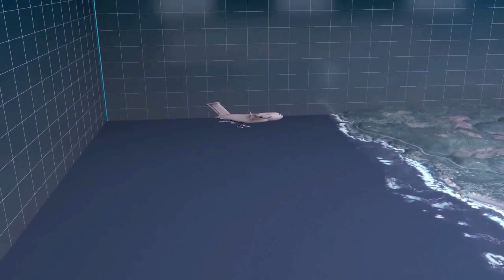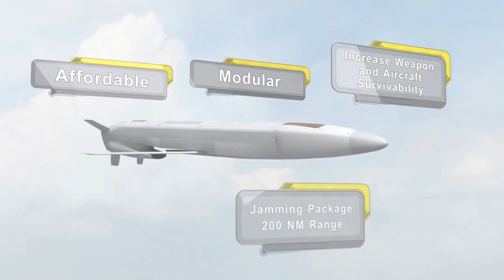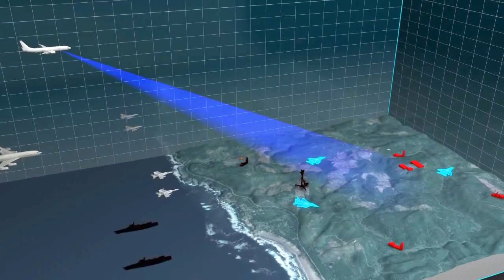Raytheon - Anti-Advanced SAM Missile Combo : MALD, JSOW & HARM Combat Simulation [720p]